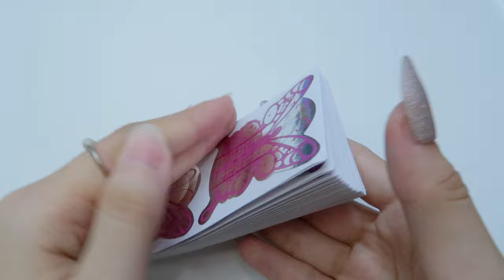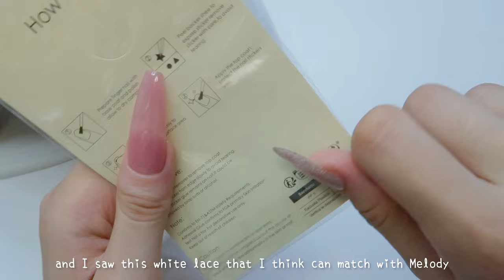𝙶𝚎𝚝 𝚖𝚢𝚜𝚎𝚕𝚏 𝚊 𝚂𝚊𝚗𝚛𝚒𝚘 𝙼𝚎𝚕𝚘𝚍𝚢 𝙽𝚊𝚒𝚕𝚜✨🐇 | 𝙿𝚊𝚙𝚎𝚛 𝙵𝚘𝚛𝚖 𝚎𝚡𝚝𝚎𝚗𝚜𝚒𝚘𝚗𝚜 | 𝚜𝚎𝚕𝚏-𝚗𝚊𝚒𝚕💖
A gentle reminder ❤ "Hello, everyone!  When doing a nail design, it's suggested to remove the nail art after a period of 3 weeks to 1 month to prevent brittle nails."
(I will remove my nail tips earlier because for video purposes🧡)

Artist : Morrie
Tittle : One Fine Day
Album : 당신이 행복하다면, 이 음악은 듣지 마세요.
Ps: "Thanks for the music, Artist! 💜"

Timeline⏰
00:00 Welcome to Pumpkin Pie🧡
00:09 Short nails design in YT short💅🏻
00:20 Bow charm drop🎀
00:28 Remove nail design ✂
00:53 Trim the tip and nail accessories ✂
01:46 Cuticle Oil (typo)
01:59 Nail Gel Remover Pad
03:22 File the nail to neatly📏
03:26 Smooth the nail surface
03:47  Sanitize nails🙌
04:10 Paper forms extension
04:36 Base coat
05:28 Apply Builder gel
07:17 Can't stick very well 👀
08:36 Tear off paper forms
09:06 Clean tacky gel
09:18 File to even and smooth surface💭
10:00 Base color🌈
11:00 Chrome✨
11:35 White lace sticker 💟
12:51 Melody Charm🐇
13:06 Additional accessories🎀✨
14:09 Index ail
14:57 Thumb Nail
15:59 Pinky Nail
16:28 Index Nail
17:09 Ring Nail
17:49 Clean my table
17:53 Rhinestone chain✨
19:12 Top coat
20:09 Try again to clean out sequin🌟
21:14 Easter egg
FIN💗